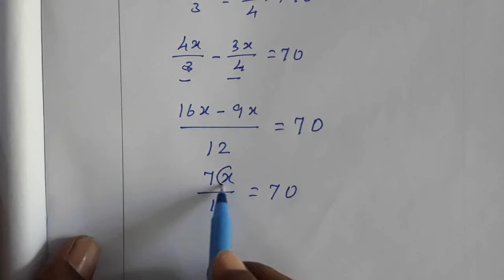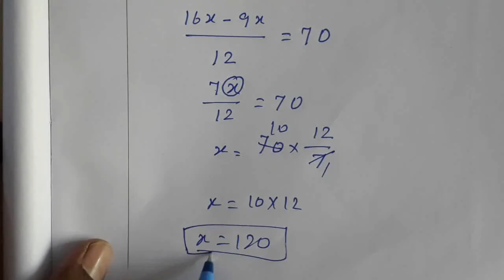TN 8th maths exercise 1.2 Q.No.10 chapter 1 Numbers new syllabus in tamil medium srk maths